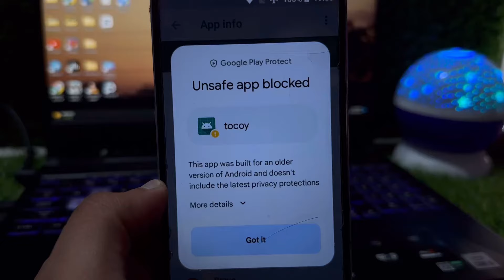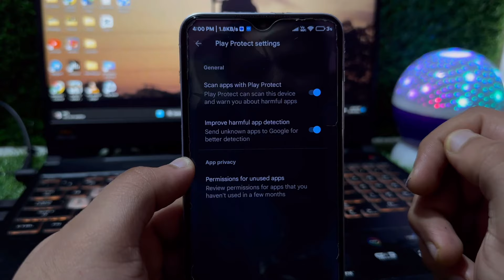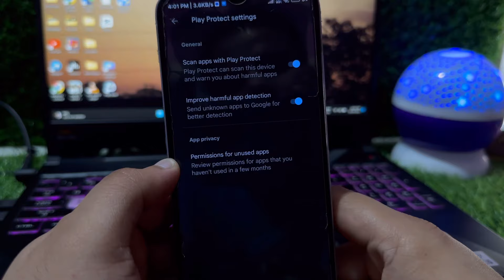unsafe app blocked || unsafe app blocked problem || unsafe app blocked google play protect